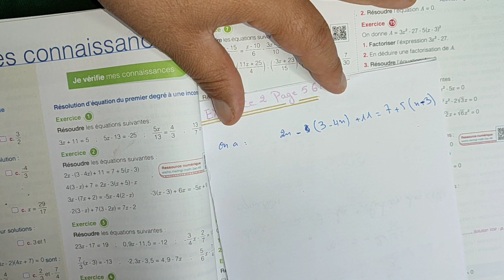Les Équations / Mon grand Labo EN MATHÉMATIQUES 3Apic la page 56 Exercice 2 3eme année collège 3AC 4